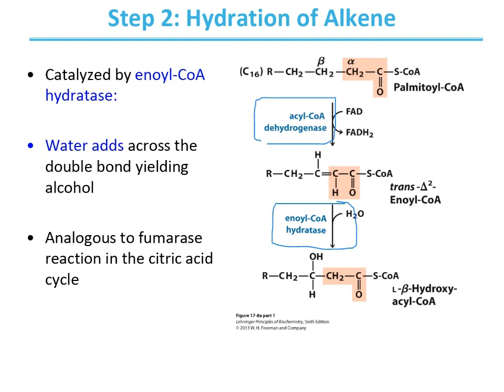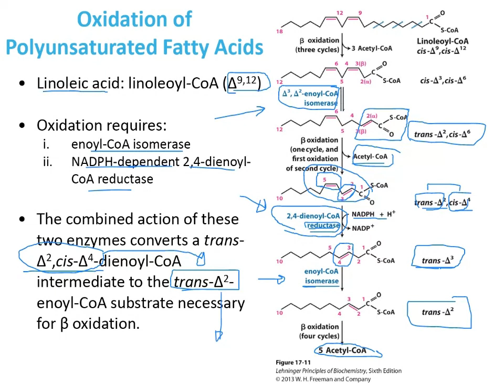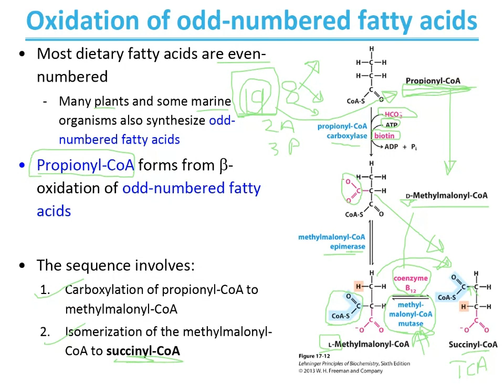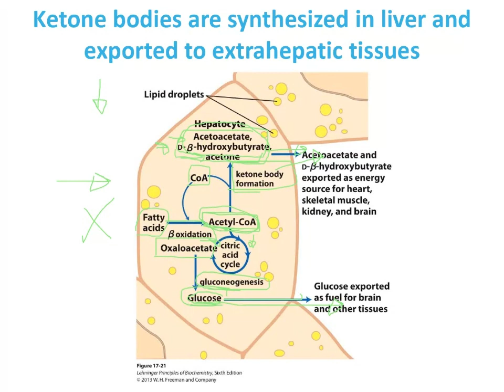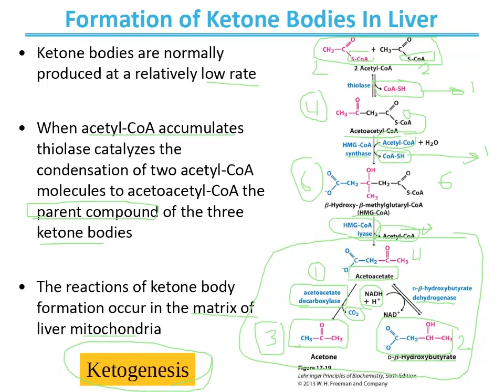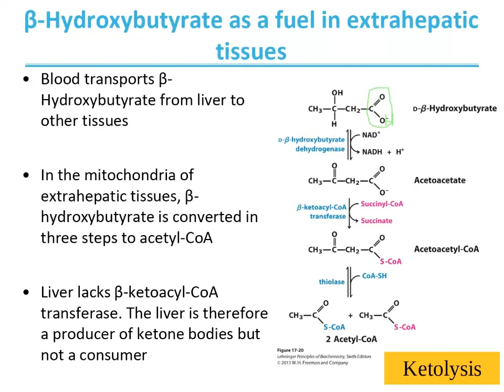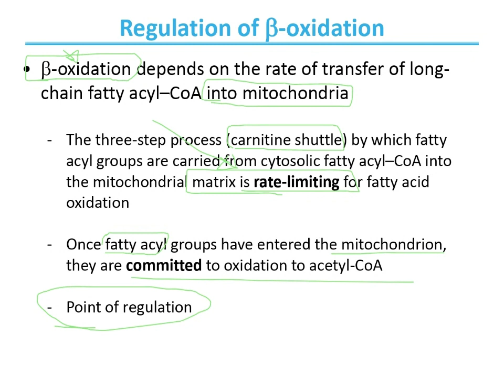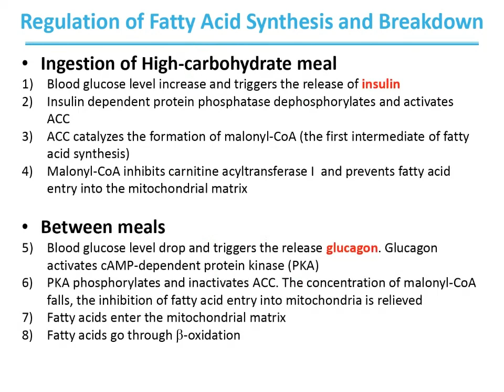Lecture 30-32 | Part 3 | Fatty Acid Catabolism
The rest of Lecture 30-32 will be in (Lecture 33&34)